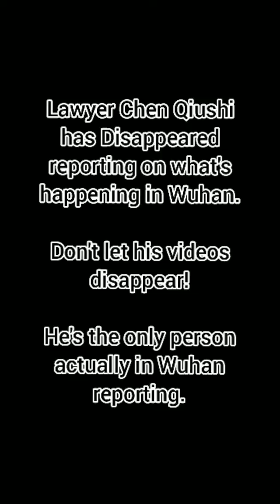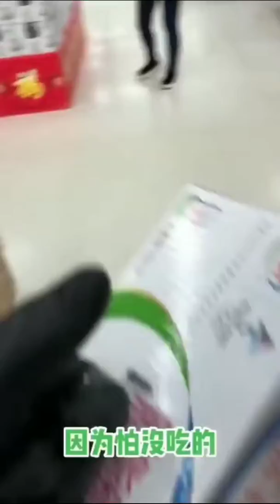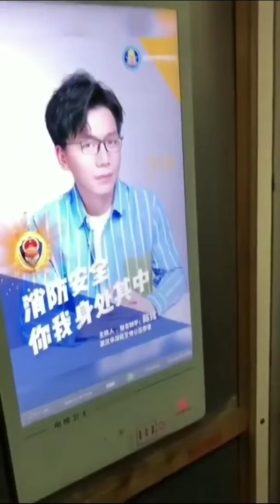Chen Qiushi 06. January 26,2020 [Chinese. No English Subtitle.] 陈秋实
January 26,2020 [Chinese. No English Subtitle.]

Lawyer Chen Qiushi 陈秋实 has Disappeared reporting on what's happening in Wuhan.

Don't let his videos disappear!

He's the only person actually in Wuhan reporting.

As I watched his videos, I'm really starting to worry.

Uploading the videos in sequence is taking a long time. As days pass, I'm seriously getting worried for Chen Qiu Shi 陈秋实.

I don't know him but I just can't imagine why in this time and modern age, why people like him are still silenced and why no one who has the power, is doing anything. Why are they going along with the obvious cover ups despite the efforts of Chinese citizens to document what's really happening there.

I can only imagine what he's going through right now. He had his freedom...and now, if he's alive and really in "quarantine", it is a death sentence already.

His life was just for that? Will it end trying to do what is right?

Chen Qiu Shi has been missing since February 6,2020.

This is all I can do, and hope that he will survive this.

He was so trapped. Not only did he have to contend with an unknown virus, the people who are supposed to help its citizens, are those you also need to be scared of.

The crimes of China against other Asian nations now make more sense. The Chinese people, the common people, are unaware of what's really happening. In and outside of their country, except for the information fed to them. Everything is controlled. My video uploads about AI monitoring citizens, Livestreams monitored and deleted, the Censorship, everything is proven with what's happening with the novel Coronavirus Outbreak.

Even if you don't believe the videos, if you do the math with the current "official" data, what is declared is off.

Also, there are so many videos where the citizens say that people who died in their homes and never got checked into hospitals, are not included in the official tally.

I will continue to upload videos.

As of February 12,2020, it's been 6 days since Chen Qiu Shi has been missing. I really really really hope that he will survive this. There are also other whistleblowers, normal citizens, that have gone missing. Especially the person who took a video of the body bags.

Please be safe...and to all those who died just for this government to "save face", I really hope that karma is real. I really hope that all the evil people in power will get what they deserve.

Everyone just wants to live a normal life...but it's during times like these, we are just disposable. We are just numbers. We are just "statistics".

Please survive...please take care everyone infected there. I know you can't hear me...nor will see or read this...but this is all I can do.

I really really really hope that you survive this.